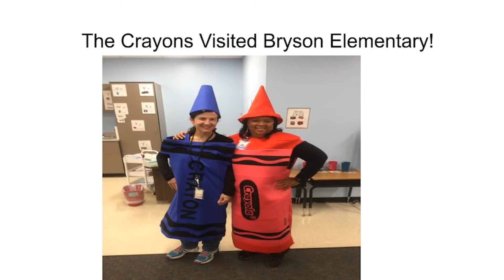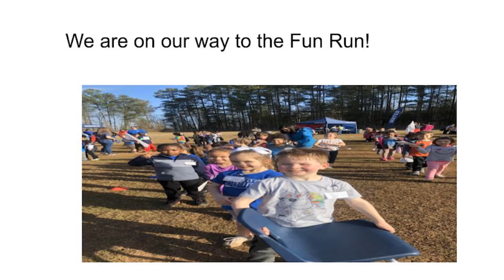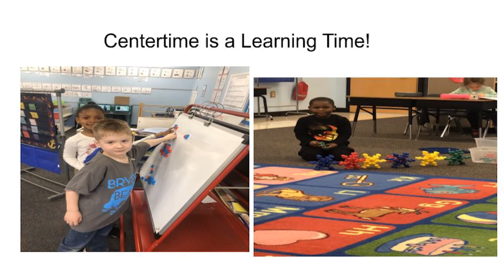Our Time in Kindergarten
This is a review of Mrs. Neal and Mrs. Buie's Kindergarten Class for 2020!